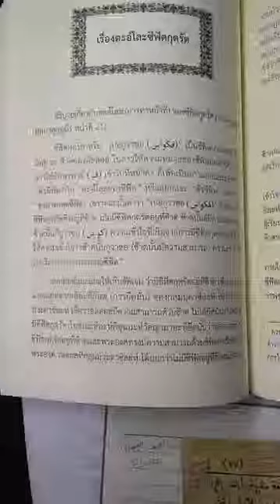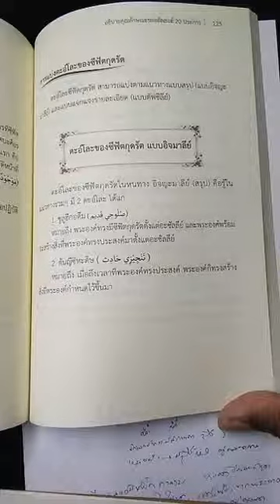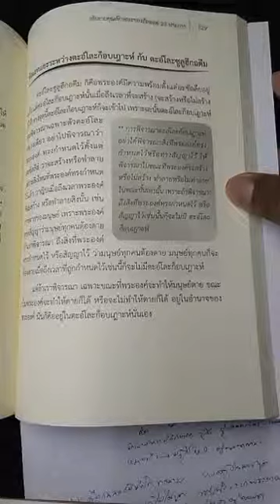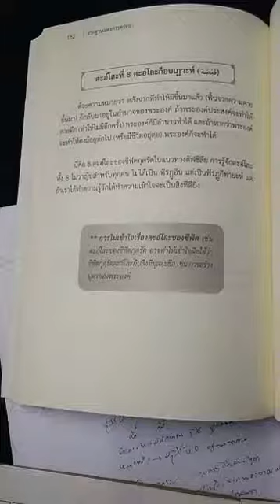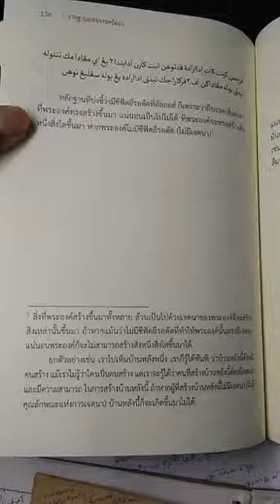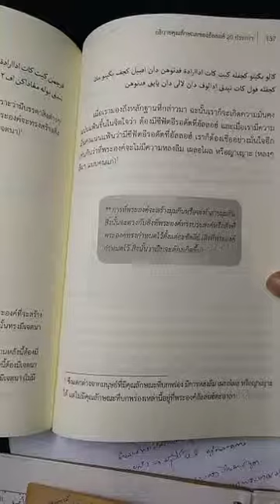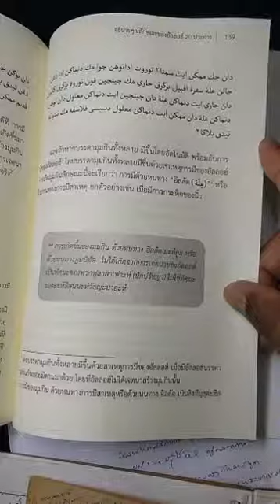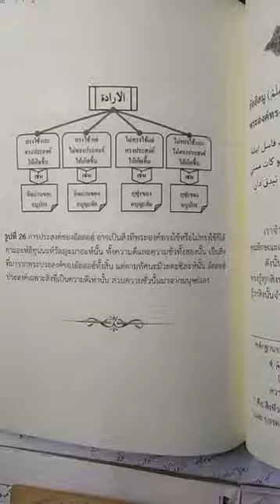หนังสือรากฐานแห่งการศรัทธา ตอนที่ 7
ตะอ์โละซีฟัต กุดรัต ซีฟัตอิรอดัต